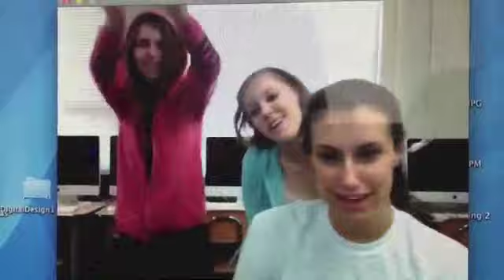CALL ME MAYBE with the gang!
Awesome people singing an awesome song :P